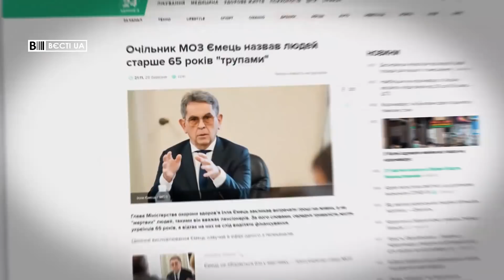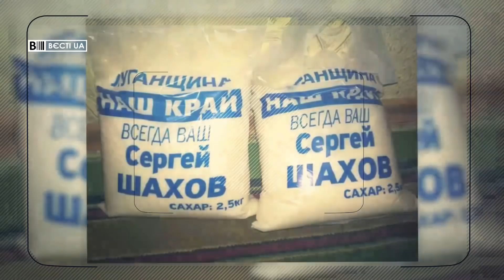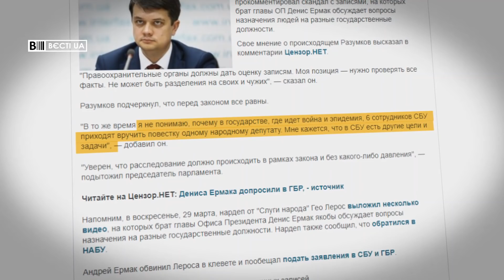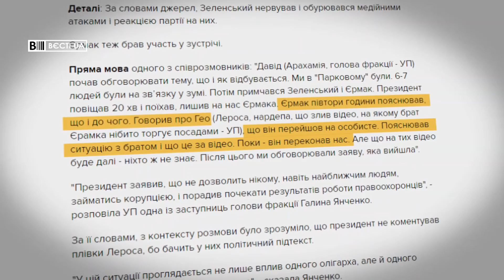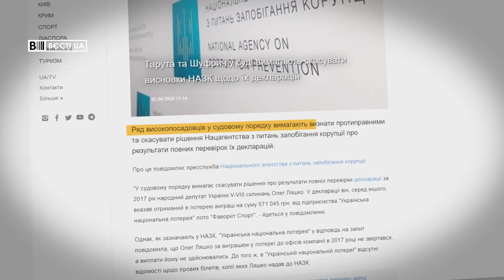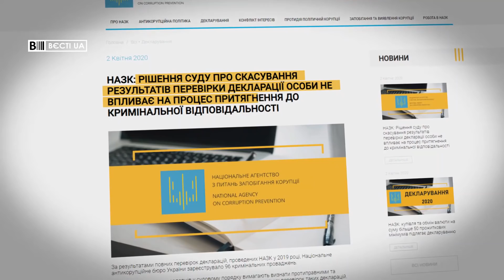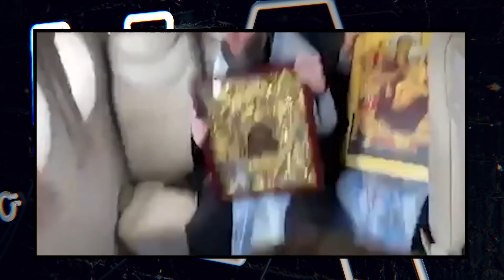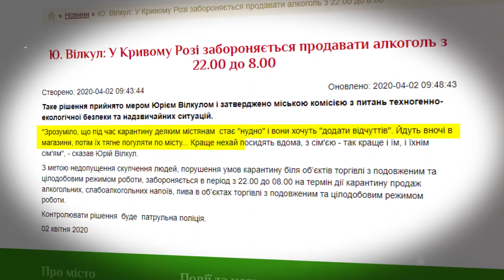Супергерої-міністри Уманський та Ємець, Вєсті.UA. Жир, 4 квітня 2020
У випуску програми "Вєсті.UA. Жир" за 4 квітня – якщо хтось прошвмигнув повз вас так, що ви й не помітили, то це, ймовірніше за все, міністри фінансів та охорони здоров'я Уманський та Ємець, які протрималися на посаді менше місяця. Нардеп Шахов раніше розповідав, що ніякого коронавірусу немає, а він є лише в головах парламентарів, однак згодом і сам його підхопив.